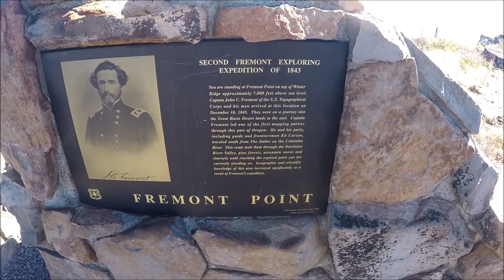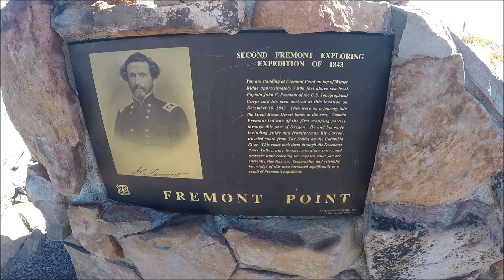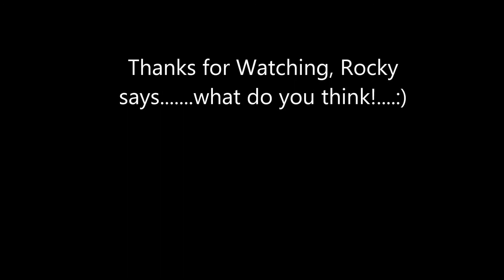Fremont Point. Walk to the Cabin Oct-2015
Lost access to my Acer laptop, so redid some video from my camping spot at Fremont Point.  Video look at my antennas and a walk up to the Fremont Pt. rental cabin.  S40 per night.  Had a nasty cold front come in with rain and wind clearing off to 28, so the wind chill was way down in the mid teens.  Everything was frozen and frosted up the next morning with chunks of ice falling on my camper till about noon.  Winter is on it's way!